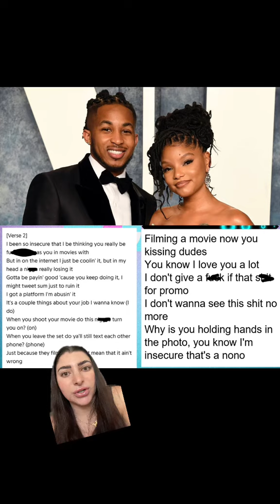DDG Embarrasses Halle Bailey Again...tiktok michelletok